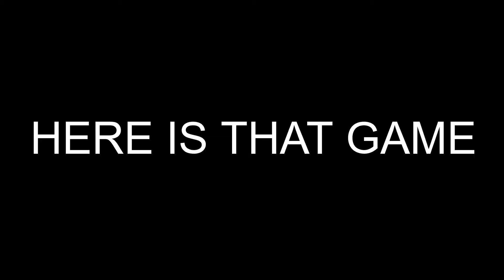PLEASE GIVE HIM SOME TEETH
We played Apex for 3 hours to get 1 win.